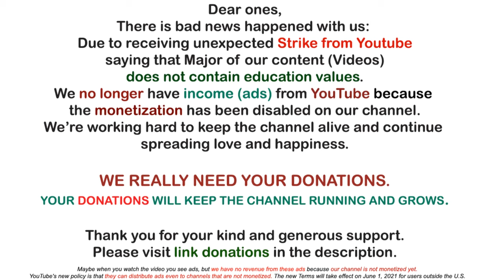I Invite you for the Next Adventure with me Archangel Jophiel via Linda Dillon | Awakening YOU